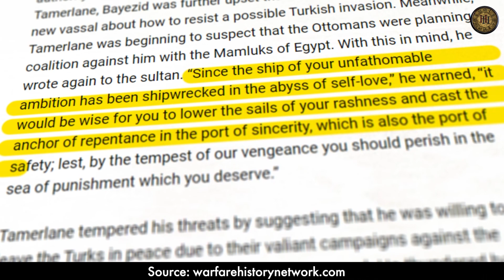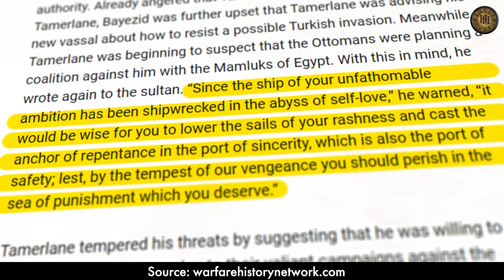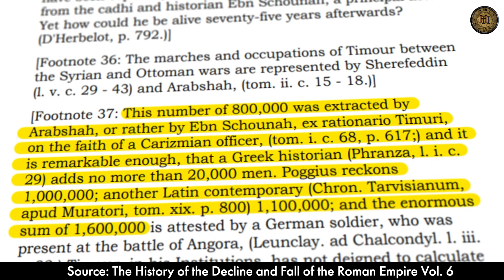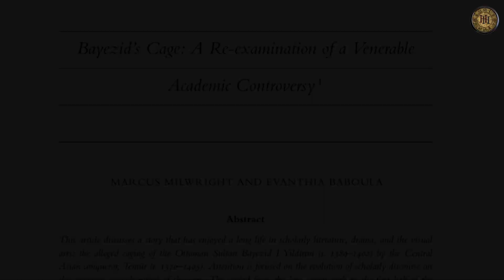क्या अमीर तैमूर ने सल्तनते उस्मानिया के चौथे सुल्तान का कत्ल करवाया था ? || Battle of Ankara 1402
Battle of Ankara 1402 || Ameer Taimoor Vs Sultan bayezid || History Hour

14वीं सदी के ख़त्म होने तक सल्तनते उस्मानिया ने यूरोप को अपनी ताकत का पूरा एहसास करा दिया था। सल्तनत के तीसरे सुल्तान मुराद I की कोसोवो की लड़ाई में हुयी वफ़ात के बाद जब बायजीद I तख़्त पर बैठे तो अब सलतनत को यूरोप से कोई ज्यादा खतरा नहीं था। अब उनका सामना मध्य एशिया के फ़तेह अमीर तैमूर से होना था। आज की इस वीडियो में हमने अमीर तैमूर और सुल्तान बायज़ीद की हुयी लड़ाई और उसके बाद की घटना का डिटेल से जिक्र किया है।